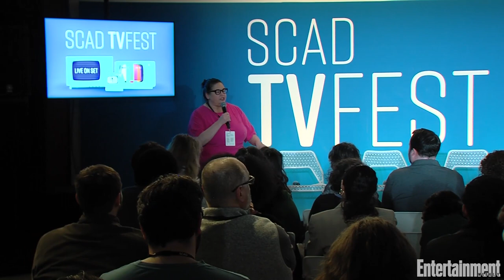'Brave Warriors' Panel | SCAD TVfest 2023 | Entertainment Weekly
Steve Howey, Erika Christensen, Shameik Moore, and Jenna Elfman talk about their brave characters for SCAD TVFest 2023.